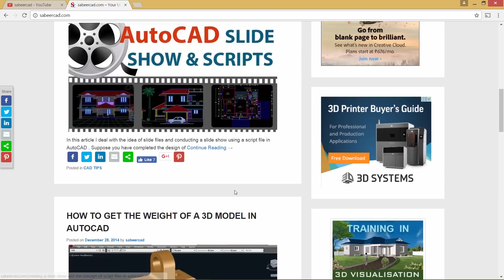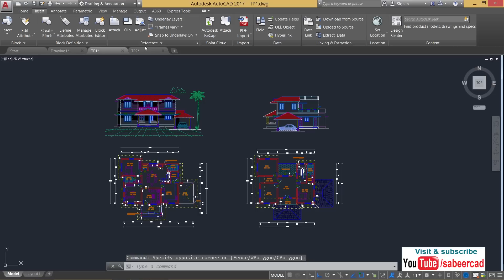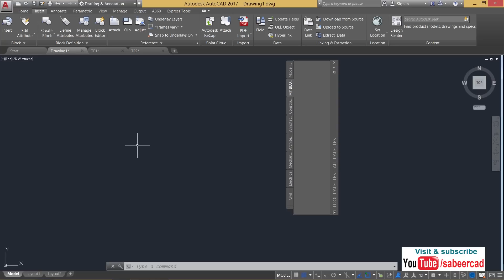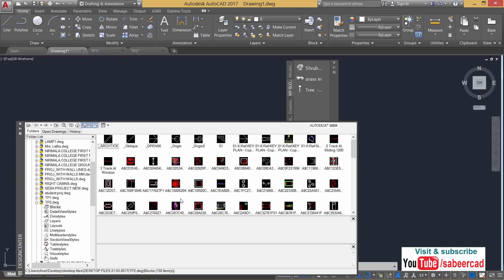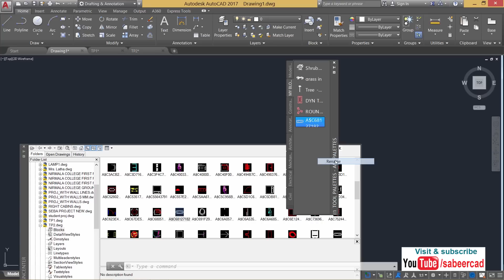STORING AUTOCAD BLOCKS IN TOOL PALETTES | AUTOCAD DESIGN CENTER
This video teaches you the procedure to store AutoCAD Blocks in Tool Palettes . It also gives you an idea about the AutoCAD Design Center

to do a course in 3D Visualization using AutoCAD , 3DSMAX and Photoshop

Also join my facebook user group "Autocad users"